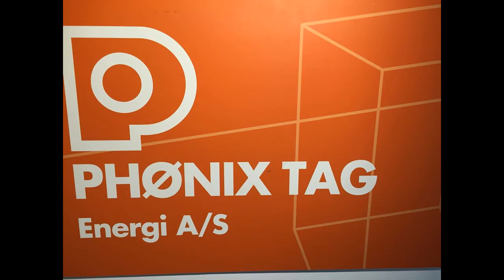Unge forskere dokumentar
Film om vindturbiner, Phønix tag